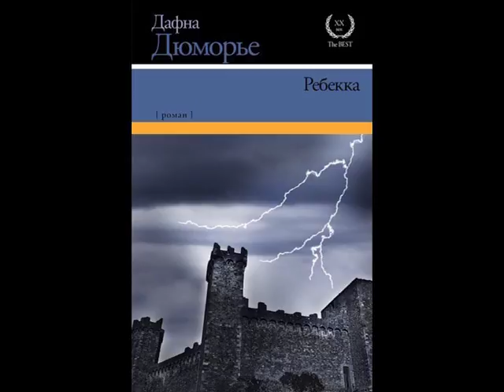"Ребекка" Дафна дю Морье